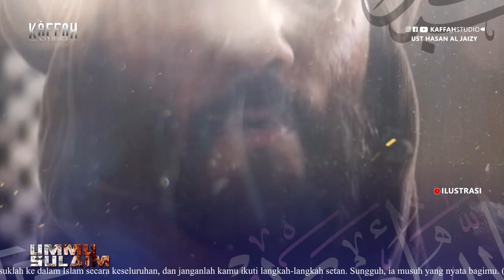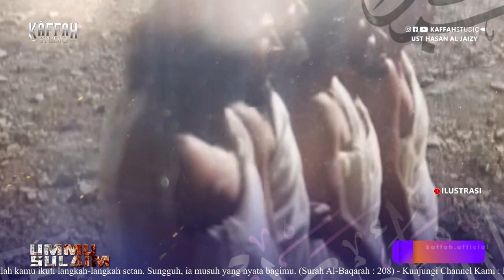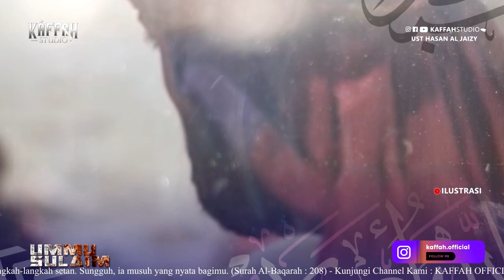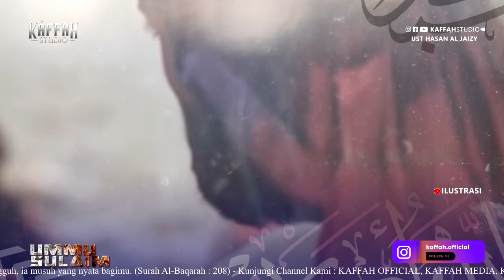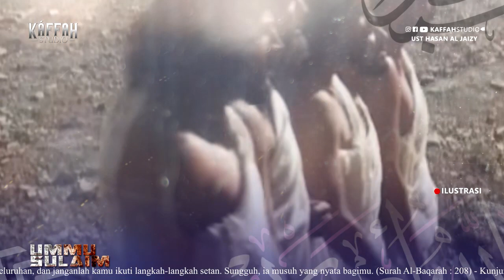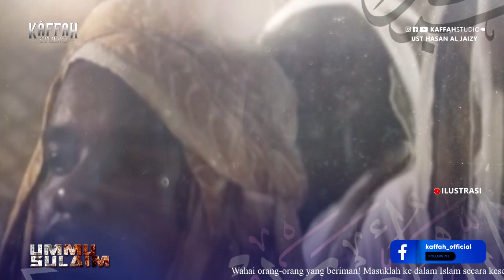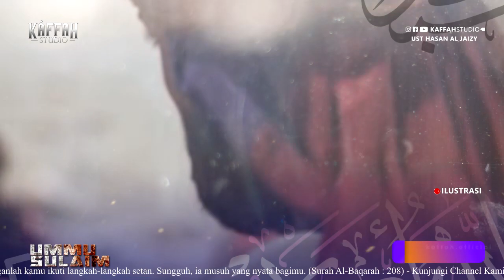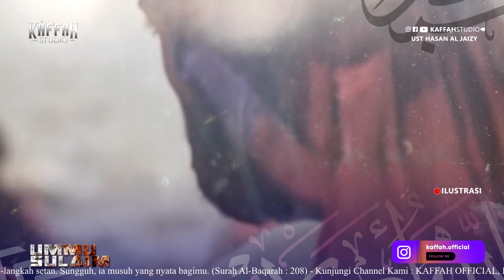Kisah Menakjubkan Ummu Sulaim Saat Ditinggal Mati Anaknya